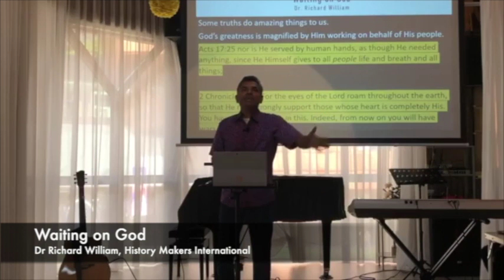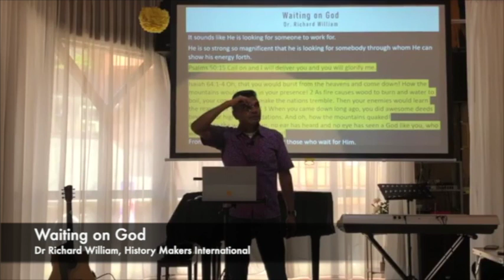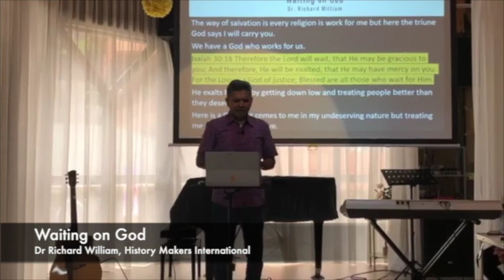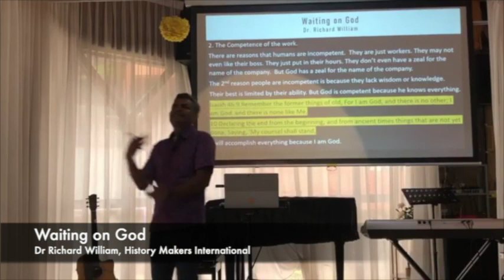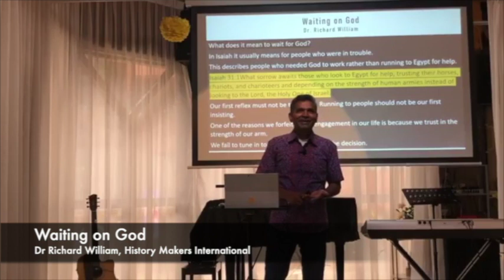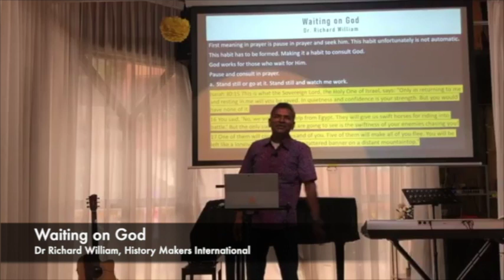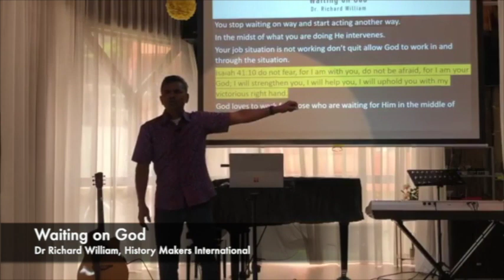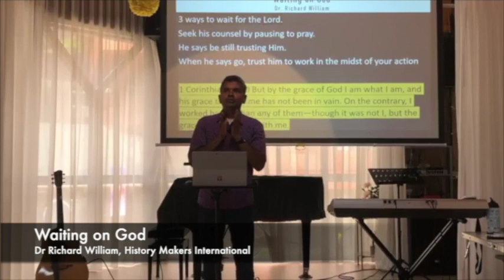Waiting on God